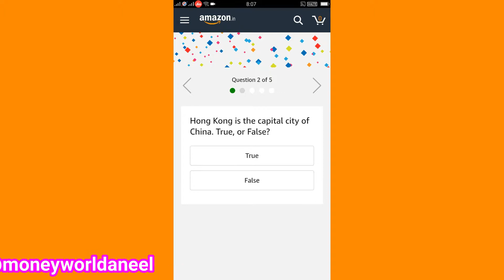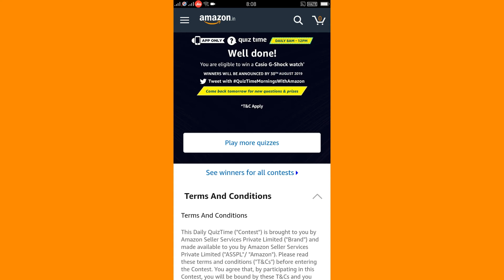AMAZON QUIZ ANSWERS TODAY / WIN CASIO G-SHOCK WATCH / 12 JULY 2019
Hi Friends ...

  NOTE: Results may vary by individua